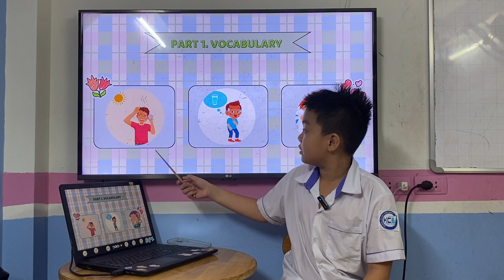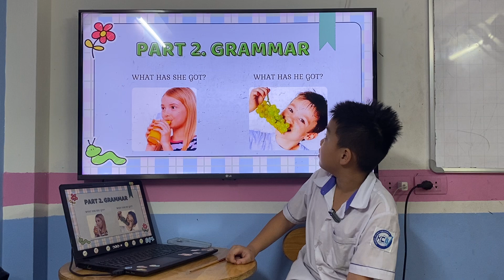Happy A4_ Anh Quân_Speaking Test T10/2024